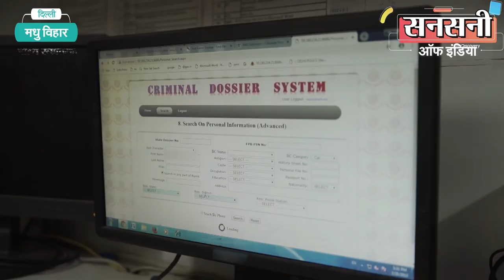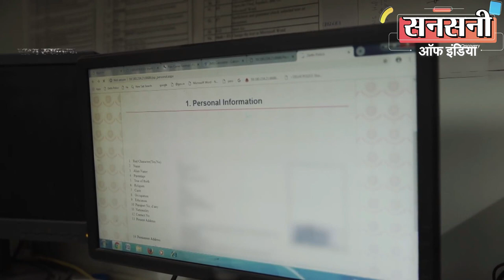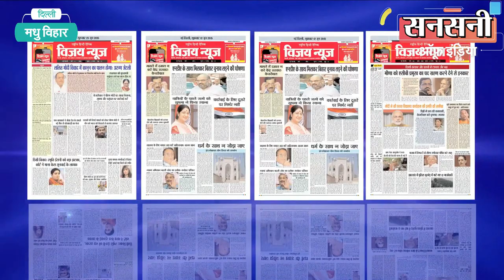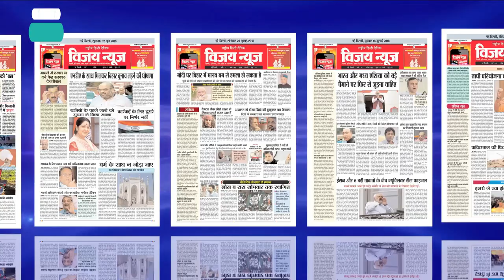फिंगर प्रिंट से दबोचा ऑटो लिफ्टर गैंग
चोरों ने एक बंद घर से कीमती ज्वैलरी व होंडा सीटी कार पर हाथ साफ किया लेकिन ज्वैलरी चोरी करते समय अपने फिंगर प्रिंट छोड़ गए। क्राईम ब्रांच एंटी रोब्बरी एंड स्नेचिंग सेल शकरपुर की टीम ने फिंगर प्रिंट की मदद से ब्लाइंड चोरी के मामले को सुलझाते हुए दो चोरों को धर दबोचा है। आरोपियों की पहचान इमरान उर्फ मीम व जावेद उर्फ शोएब के रूप में हुई है। आरोपियों के पास से चोरी की एक होंडा सिटी कार, सोने के गहने व एक नकली नंबर प्लेट बरामद हुई है।
क्राईम ब्रांच डीसीपी रोहित मीणा ने बताया कि दिनांक 23 अप्रैल को थाना मधु विहार में शिकायतकर्ता सुनिल कुमार अग्रवाल ने एक ई एफआईआर दर्ज करवाई की तक्षशिला अपार्टमेंट, आईपी एक्सटेंशन से उनकी होंडा सिटी कार नंबर एचआर 26एएस 5554 व सोने के गहने चोरी हो गये हैं। थाना मधु विहार में ई एफआईआर नंबर 010943 धारा 379 के तहत मामला दर्ज कर जांच शुरू की गई। दो दिन बाद यह मामला क्राईम ब्रांच शकरपुर को सौंप दिया गया।
जिम्मेवारी मिलते ही क्राईम ब्रांच डीसीपी रोहित मीणा ने क्राईम ब्रांच शकरपुर एसीपी अरविन्द कुमार की सुपरविजन व इंस्पेक्टर मंगेश त्यागी के नेतृत्व में हैड कांस्टेबल परमजीत, नरेन्द्र, प्रविन्द्र, अशोक, नीरज व कांस्टेबल रिन्कू की एक टीम का गठन किया।
टीम ने सबसे पहले तक्षशिला अपार्टमेंट की इन्ट्री और एग्जीट पाॅइन्ट पर लगे सीसीटीवी फुटेज को खंगाला। क्राईम सीन से फिंगर प्रिंट उठाए।  सीसीटीवी फुटेज में दो चोर गाड़ी ले जाते हुए दिखाई दिए। लेकिन चोर इतने शातिर थे की उन्होनें अपना चेहरा ढक रखा था जिससे उनकी पहचान नहीे हो पा रही थी। टीम ने क्राईम सीन के आसपास का मोबाईल डैम डाटा भी स्कैन किया लेकिन एक भी सस्पेक्ट नंबर नहीं मिला। मुखबिरों को एक्टीव किया लेकिन चोरों का कोई सुराग हाथ नहीं लगा।
इंस्पेक्टर मंगेश त्यागी  ने हिम्मत नहीं हारी और टीम को क्राइम सीन से मिले फिंगर प्रिंट को क्रिमिनल डैटा से स्कैन करने के आदेश दिये।
क्रिमिनल डैटा से स्कैन करने पर मौके से मिले फिंगर प्रिंट दो ऑटो लिफ्टर इमरान उर्फ मीम व जावेद उर्फ शोएब से मैच  कर गये।
फिंगर प्रिंट मैच होते ही टीम को समझने में देरी नहीं लगी की गाड़ी व गहने चोरी की वारदात को अंजाम इमरान और जावेद ने ही दिया होगा क्योंकि इमरान और जावेद की लंबी क्राईम हिस्ट्री थी।
इमरान और जावेद को दबोचने के लिए टीम ने आरोपियों के ठिकानों पर छापेमारी की। लेकिन आरोपी इमरान और जावेद इतने शातिर थे कि पुलिस से बचने के लिए अपने पास मोबाईल नहीं रखते थे और हर थोड़े दिन बाद अपना ठिकाना भी बदल लेते थे।
टीम ने दोनों आरोपियों को दबोचने के लिए मुखबिरों का जाल बिछा दिया। मुखबिरों की मदद से टीम आरोपियों के ठिकाने तक तो पहुंच गई लेकिन मौके पर आरोपी तो नहीे मिले किन्तु चोरी की कार खड़ी मिल गई। आरोपियों ने चोरी की गाड़ी पर नकली नंबर प्लेट डीएल4सीएन1050 लगा रखी थी।
इंस्पेक्टर मंगेश त्यागी चोरी की कार के साथ आरोपियों को भी दबोचना चाहते थे। इंस्पेक्टर मंगेश त्यागी को शक था की अगर टीम अभी कार को कब्जे में लेती है तो आरोपी अलर्ट हो सकते है और उन्हें दबोचना ओर मुश्किल हो सकता है। इंस्पेक्टर मंगेश त्यागी को पूरा भरोसा था की आरोपी चोरी की गाड़ी को ठिकाने लगाने के लिए एक न एक दिन तो जरूर आयेगें। इंस्पेक्टर मंगेश त्यागी ने खड़ी गाड़ी में जीपीएस ट्रैकर लगवाकर चारों तरफ मुखबिरों को एक्टीव कर दिया।
इंस्पेक्टर मंगेश त्यागी की चाल सफल रही। दिनांक 26 अप्रैल की दोपहर टीम को जीपीएस ट्रैकर से अलर्ट मिला की चोरी की गाड़ी सीएनजी पंप जगप्रवेश चंद्र अस्पताल की ओर आ रही है।
टीम ने तुरन्त सीएनजी पंप के पास जाल बिछाया। दोपहर करीब 2 बजकर 30 मिनट सीएनजी पंप पर नकली नंबर प्लेट डीएल4सीएन1050 लगाकर सस्पेक्ट कार आती नजर आई। कार के अंदर दो लोग मौजूद थे। टीम ने कार को चारों ओर से घेर लिया। पुलिस को देखकर कार में बैठे दोनों आरोपियों ने भागने की कोशिश की लेकिन टीम ने दोनों आरोपियों को दबोच लिया। गिरफ्तार आरोपियों की पहचान इमरान उर्फ मीन पुत्र ईशर अहमद निवासी 175, सी ब्लॉक, गली नंबर 2, जहांगीरपुरी दिल्ली और जावेद उर्फ शोएब पुत्र जमीर अहमद निवासी मोहल्ला करुल्ला, डबल फाटक, संभल रोड, मुरादाबाद यूपी के रूप में हुई। गिरफ्तारी के समय कार से कुछ सोने के गहने भी बरामद किए गए, जो शिकायतकर्ता के घर से कार सहित चोरी हो गए थे।
आरोपी इमरान उर्फ मीम का जन्म यूपी के बिजनौर में हुआ था। इसने 10वीं तक पढ़ाई की। यह मध्यम आर्थिक पृष्ठभूमि से ताल्लुक रखता हैं। इसनेे मजदूर के रूप में शुरुआत की, लेकिन यह अपनी कमाई से असंतुष्ट था। यह समाज के बुरे तत्वों के संपर्क में आ गया और ऑटो चोरी करने लगा। यह कई मामलों में संलिप्तता के चलते जेल में बंद था। जेल से बाहर आने के बाद यह ऑटो चोरी करने के लिए नया गिरोह बनाता था। आरोपी की लंबी क्राईम हिस्ट्री है इसके खिलाफ एक दर्जन के आसपास एफआईआर दर्ज हैं।
दूसरे आरोपी जावेद उर्फ शोएब का जन्म यूपी के मुरादाबाद में हुआ था। इसने 5वीं तक पढ़ाई की है। इसने स्क्रैप डीलर के रूप में अपना काम शुरू किया था। शुरू में इसने चोरी का सामान खरीदा लेकिन बाद में चोरी की कारों को कम कीमत पर खरीदना शुरू कर दिया। यह कई मामलों में संलिप्तता के चलते जेल में बंद था। जेल से बाहर आने के बाद यह भी ऑटो चोरी करने के लिए नया गिरोह बनाता था। इसके खिलाफ भी आधे दर्जन से ज्यादा मामले दर्ज हैं।
सनसनी ऑफ  इंडिया